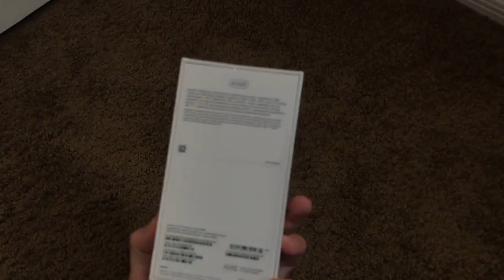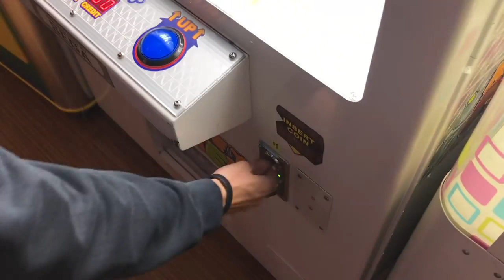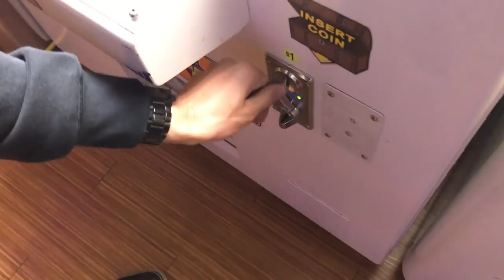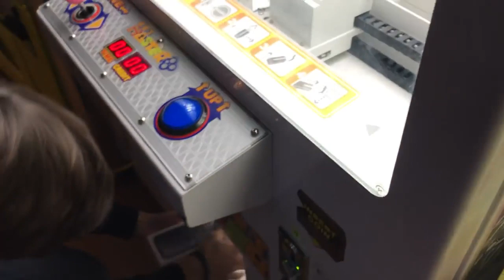KICKED OUT FOR WINNING Apple iPhone XR!!! banned JOYSTICK